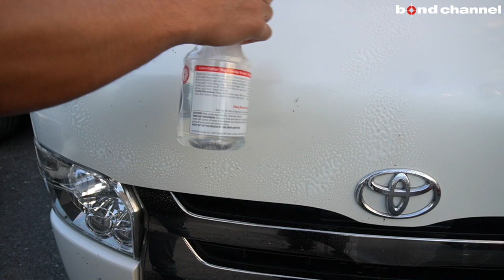【商品紹介】しつこいこびり付いた虫もサッと一拭き!? GRIOT'S GARAGE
お買い求めはコチラ

バグ&スマッジリムーバー 22オンス

バグバリケード 22オンス (虫死骸付防止)

他にもオススメの商品が沢山！